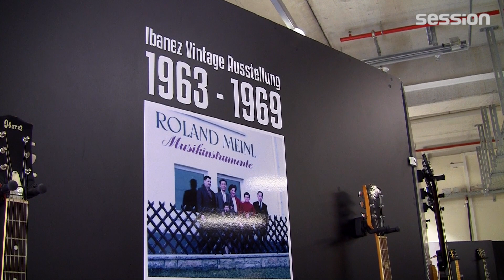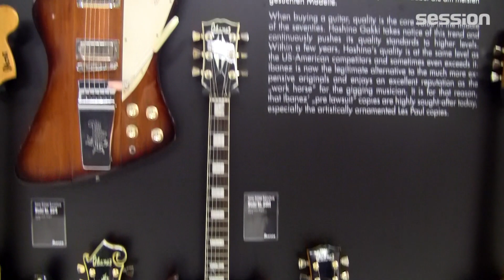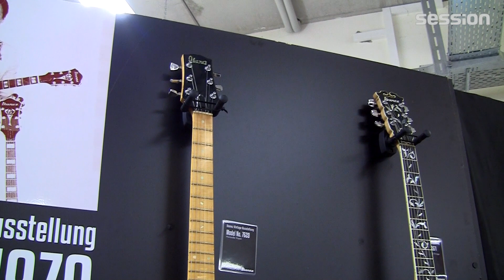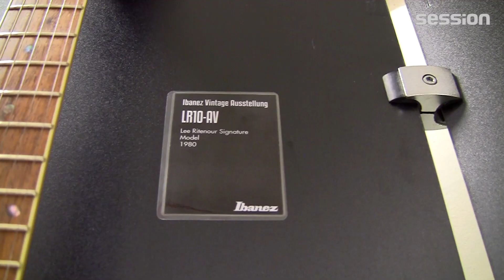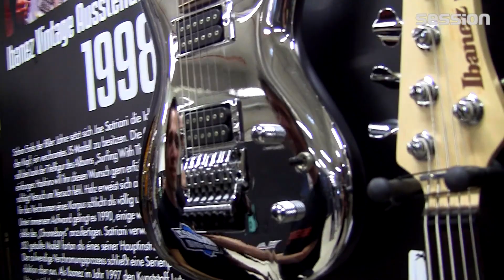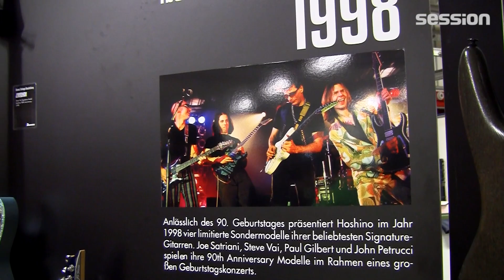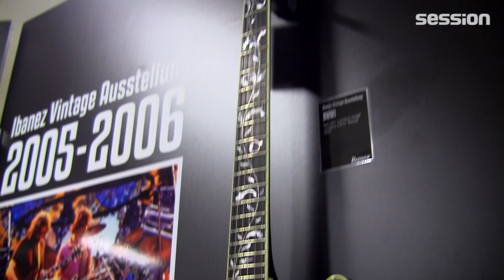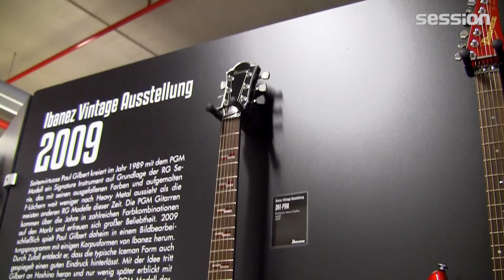Session beim IBANEZ Guitar Festival 2013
Das IBANEZ Guitar Festival am 22. und 23. Juni überzeugte nicht nur mit Workshops und Performances von hochkarätigen Musikern wie Andrew 'The Bullet' Lauer und Paul Gilbert. Daneben war auch die IBANEZ Vintage-Ausstellung ein großer Publikumsmagnet, denn hier wurden tolle Gitarren und Bässe aus den letzten 50 Jahren präsentiert. Unser Olli hat es sich natürlich nicht nehmen lassen, einen Rundgang durch die Ausstellung zu machen.